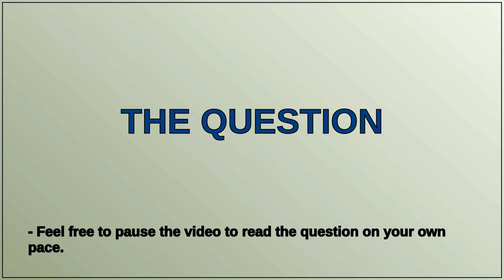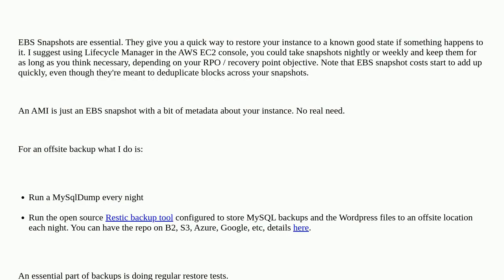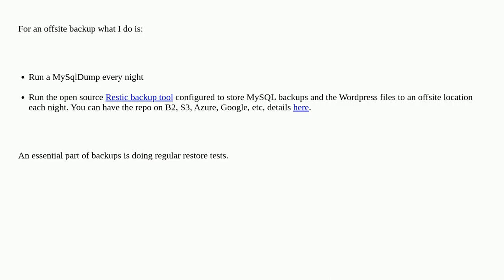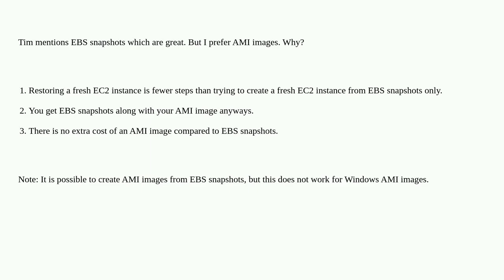Best way to backup a WordPress site on EC2 instance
A special thanks goes out to the community

  backup wordpress amazon-ec2 amazon-web-services